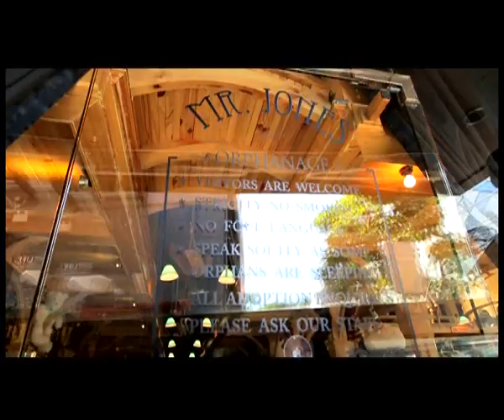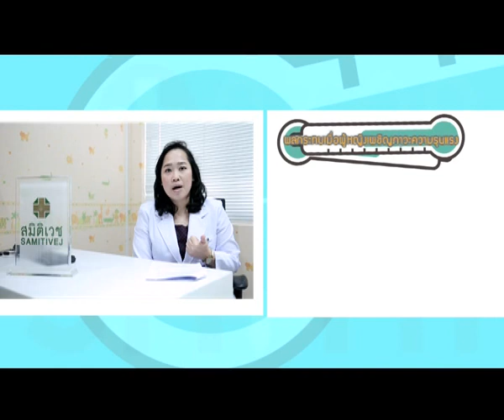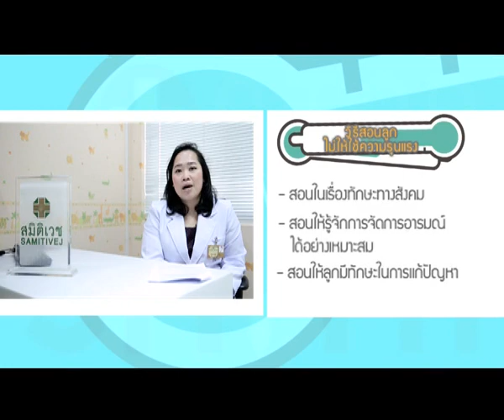[03/02/57]Dr.Smith จอยชลธิชา ความรุนแรงในครอบครัว 2/3